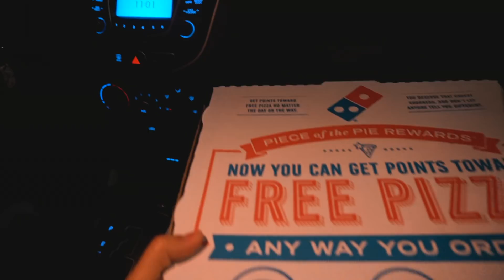LEVEI ELE NO MÉDICO NOS EUA DURANTE O ANO NOVO - ISABELA BORGES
Pleno dia 31 de Dezembro, véspera do Ano Novo, e eu levo meu marido no médico! Se você tem algum interesse em saber como funciona uma clínica médica ou clínica de oftalmologista nos Estados Unidos, então nesse vídeo eu mostro pra você exatamente como é dentro de um consultório e como funciona o atendimento.